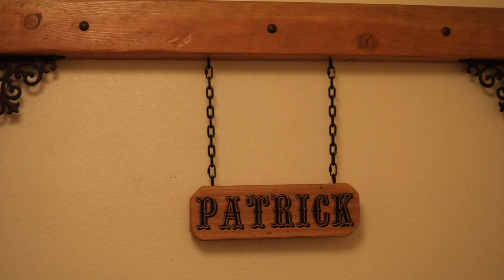He Got That From His Dad - by Rick Hale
Both of my little boys share a sweet relationship with their mom. They love her and rely on her for comfort, assurance, nurturing, etc... Most of the positive character traits or good qualities they could ever hope to inherit will come from my amazing wife, Taryn. But hopefully it's fair to claim this much came from me.

Audio Recording by Bryan Kuban; Kube Music; Mesa, AZ

Video by: Taryn Brady Hale

Rick Hale is a viral musician and singer/songwriter from Mesa, Arizona known for his smooth vocals, meaningful lyrics, and dynamic writing style. His YouTube channel has millions of YouTube views from fans in more than 200 countries across the world. One of Hale’s singles even climbed to #3 in the world on Spotify’s Viral charts. Hale has been aptly dubbed a “stay at home rock star” as he pursues music while taking care of his three-year-old and one-year-old sons.